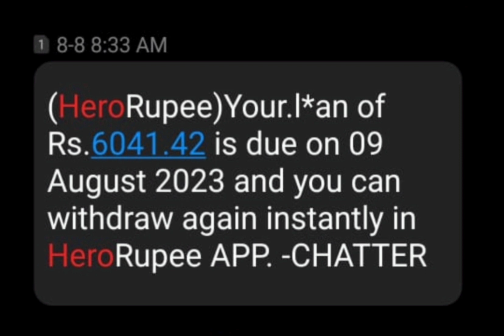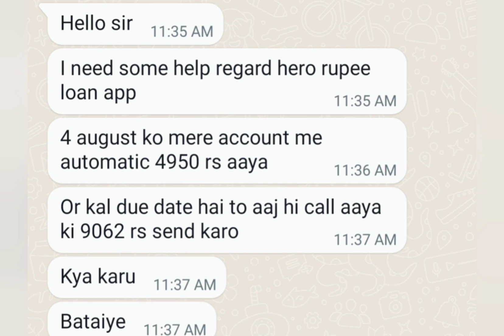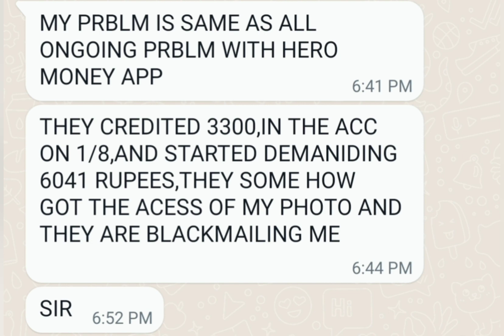Swift Seconds Loan App Harassment se kaise bache,Loan App hack Contact list and Gallery photo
For Help WhatsApp at

Lekin ab wo gandi gandi photo ko edit kr ke pareshan kr rha hai

I got trapped in future loan app

Or ab jitna Paisa dala hai usse duguna mang rhe hai

Sir mai hero rupee mai try kiya tha lone ka us time diya nahi 20 din bad apne man se 2100rs de diya  do din se abhi 4531 rupye magh rha hai

Sir enjoy rupee app

Sar Maine Hero Rupee se loan liya tha

Sir mene hero rupee se loan ke liye apply kar raha tha

Is app ko mene loan ke liye apply Kiya nahi ta aur pir voh mujhe mere account me paise credit kar rhe hai

Pagli credit  se hum loan apply ni Kiya the us k bad v mere account  m paisa  Aaya  tha  m kaise de Sakata hu sir help me

Sir hero app ho instal Kiya our auto myatic paysa agayA

Normally I download that app and given my details they provide me automatically 4000 after that I paid that money again they automatically given 6000 that’s also paid today.

Hero rupee loan app wala pareshan kar rha hai

Gold Rupee App Is Harrassing Me

Main ne mpokket se loan liya tha...10000 ka mere 21000 k upar ho gaya tha...main kuch kuch karke peyement karke ab 16100 rupey due hai

Mpokket se legal notice vej chuka hai whats app pe

But before getting the cash it was under process so i have deleted the app immediately but i got the credit for 9000rs he is telling me to pay 15000 please help me out to clear the data of mine in the app...
I have not recieved the call and i have not installed the app again so what to do I'm not getting peace of mind with it

Hai sir
My name is Akash. M
I have been harrased by the loan app
AI kredit loan app please help me out to delete the data from the app

Mera contact list hack kar rakha he our gallery bhi

What is the online process delete contact list from lon app

Verifile ind app se loan liya tha sir 2470 or 16 din k baad 9190 ho gae

AI kredit
Cool rupee
Quick money

I took loan from app . While I go to repay . The app is not working so i uninstall the app . Then i go to install that app not find in App Store . Then their executives keep calling me and message me so I tell them the problem I faced . So they give me one upi id to pay . I pay it . But now again some of other peoples were keep call and messaging me and tell me to pay again . So i messaged the person I pay he told me to block that person but they calling me from other number and harassing me.

Hero rupee loan app se fas gya sale ab black mail kr rahe contact list copy kr li

Enjoy rupee se mujhe harassment kar rahe hai

Money automatically credited ho raha hein account mein

Sar cal Humne documents bhi pure Nahin kiye is application mein Aadhar card pan card Laga diya tha aur photo dal diya tha Aaj rupaye payment Kar Diya 4950 rupaye 14 August ko 9062 Dal Rakha Hai double

Sir hero ruppe Wale pareshan kar raha h

THEY CREDITED 3300,IN THE ACC ON 1/8,AND STARTED DEMANIDING 6041 RUPEES,THEY SOME HOW GOT THE ACESS OF MY PHOTO AND THEY ARE BLACKMAILING ME

Sir, I did not apply for the loan from the Hero Rupee app. But my Addhaar card and Bank account have been linked on this app. After that, on 4th August 2023, without any knowledge, the amount has been credited to my account Rs. 4950.99 around 2:30 pm. Today, a msg has been given by Herorupee for due repayment on 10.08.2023 Rs. 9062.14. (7 days) with a high-interest rate and they are calling me from different numbers and using slang words. Sir, please help me and take legal action as soon as possible.

Hero rupee walo ne paise account main daal diye